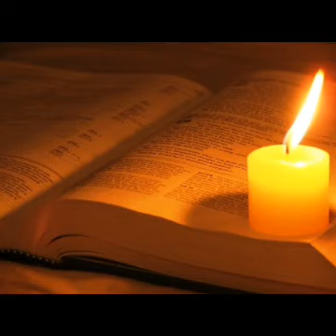!!CONTENT, CONTENT, CONTENT!!🕑📖🕑⏳️👀👀👀!!END TIMES!!